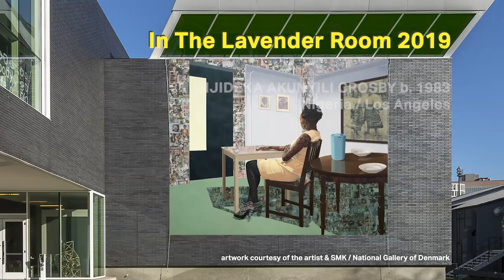Radical Revisionists: Consulting Curator Rachel Kabukala on Artist Njideka Akunyili Crosby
Consulting curator Rachel Kabukala discusses featured "Radical Revisionists" artist Njideka Akunyili Crosby's "In the Lavender Room" (2019), which is installed on the facade of the Moody building.